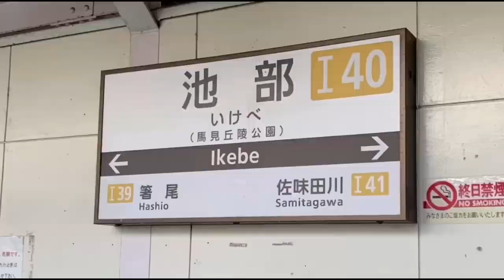Mermaid Ikebe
寒い冬に池部とマーメイド(？)
ちなみにB09編成狙いで行きましたが
B11、B12、B14しかいませんでした...